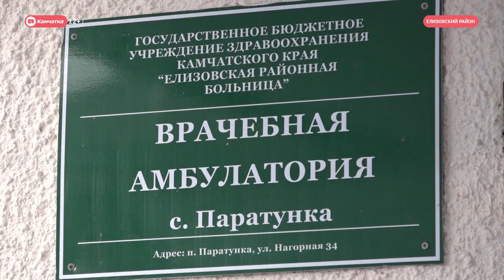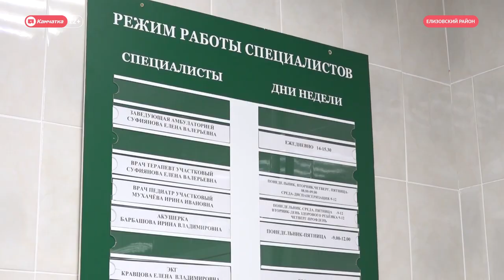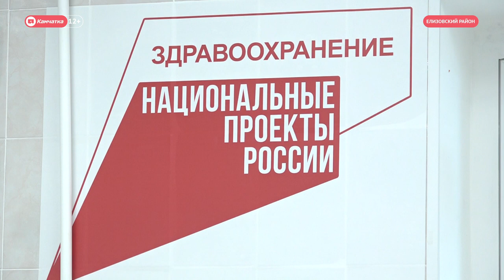Все для улыбок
Во врачебной амбулатории Паратунки начал прием пациентов детский стоматологический кабинет благодаря поддержке депутатов Законодательного собрания Камчатского края.